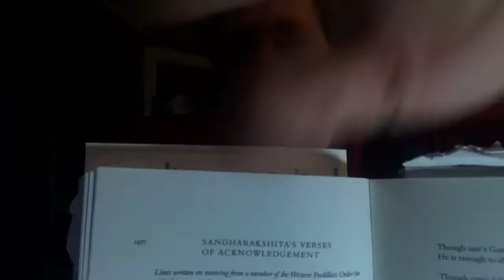A Wry Poem From My Teacher Begins The Day; Please forgive Gender Role Assumptions